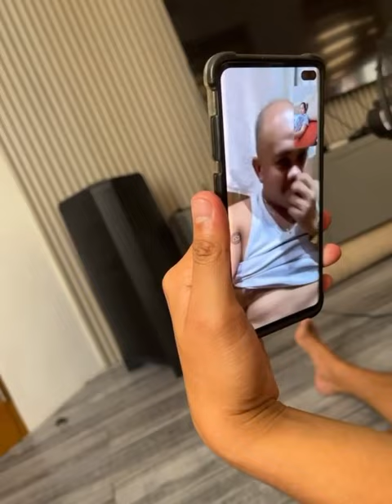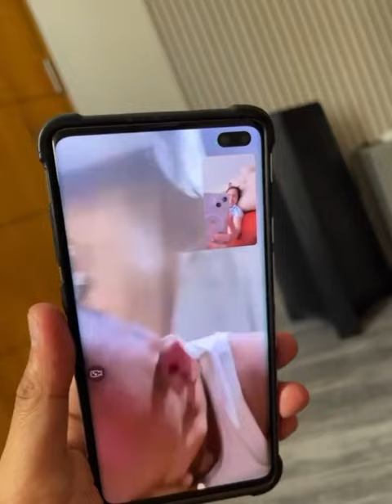Kulitan ni Asian Pakboi at CherryWhite